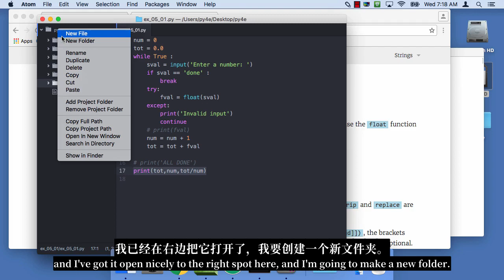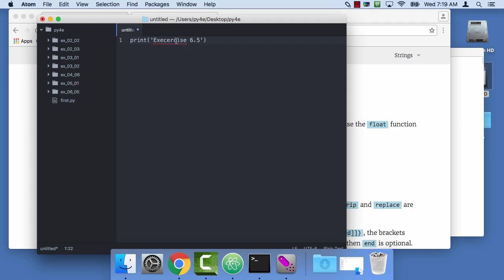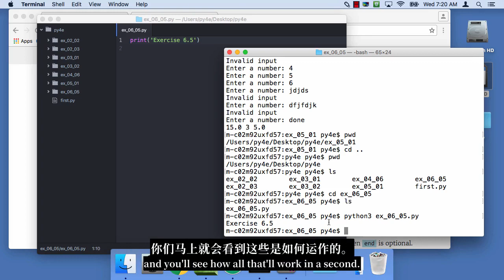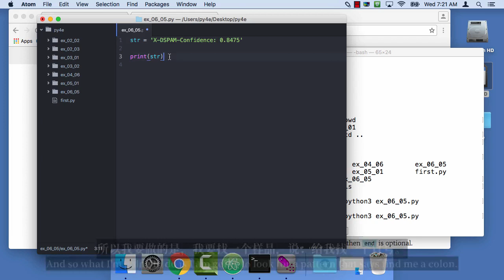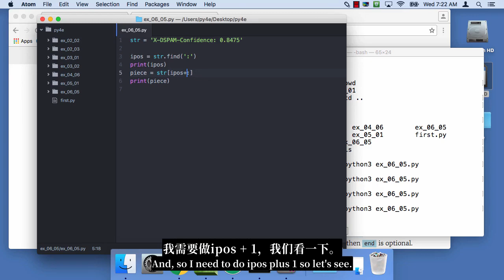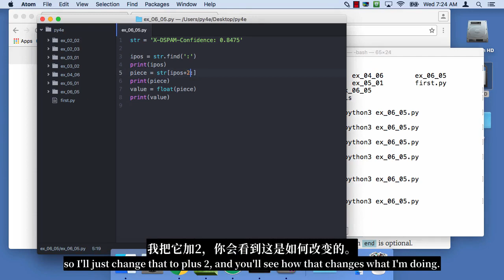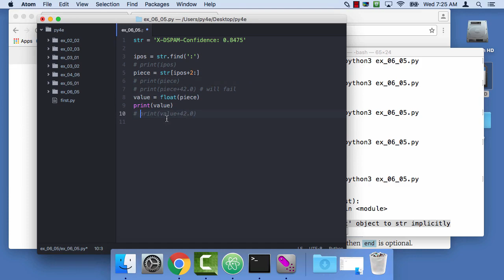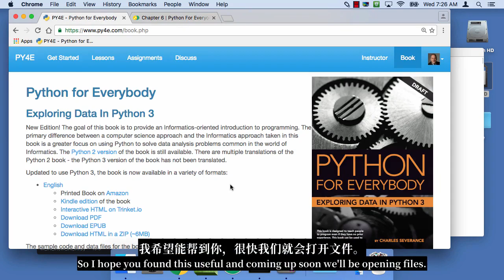Worked Exercise: 6.5